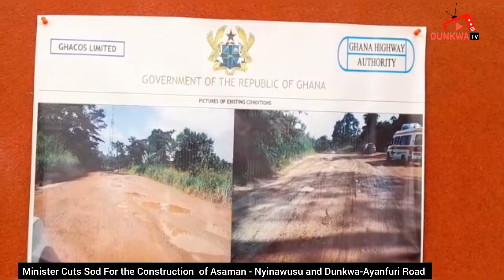Minister Cuts Sod For the Construction Of Asaman - Nyinawusu & Dunkwa-Ayanfuri Road